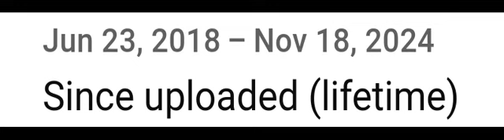MY FIRST VIDEO | June 23, 2018 - November 18, 2024